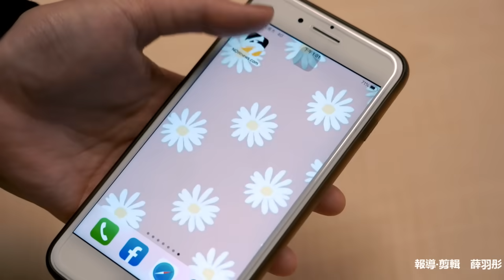183沒人聽過王少偉傻眼 鍾欣凌憋笑慘被CUE